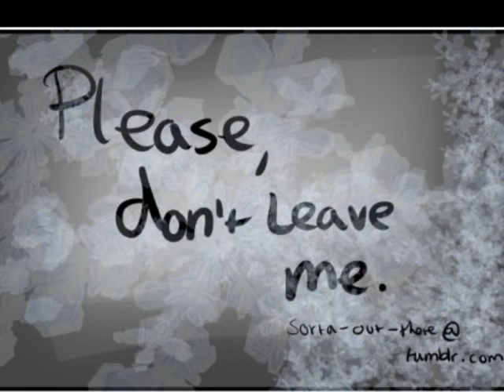Anna And Elsa Please, Don't Leave Me